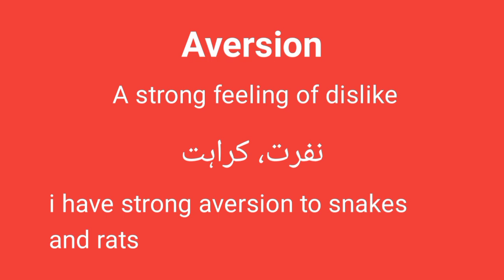Meaning of Aversion in urdu/hindi || Aversion ka matlab kia ha